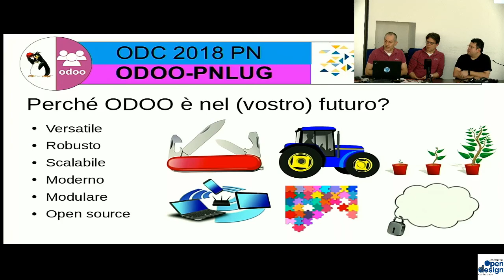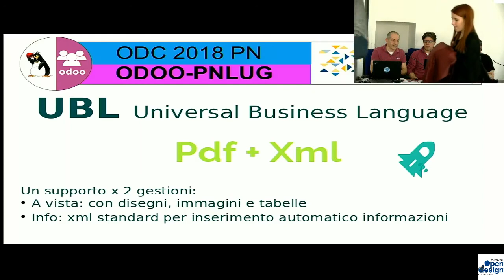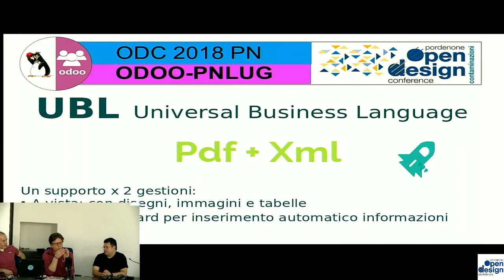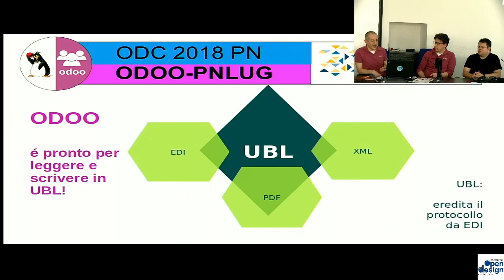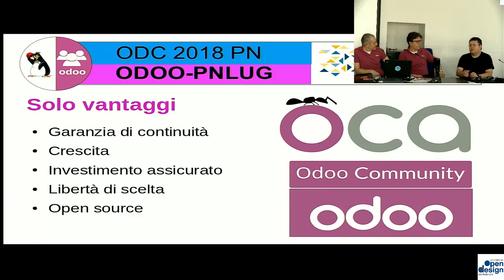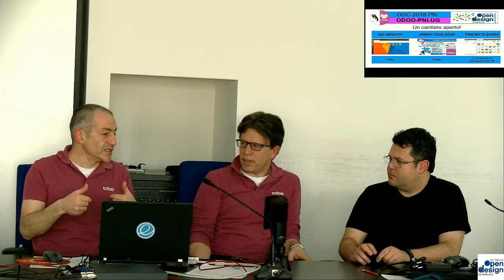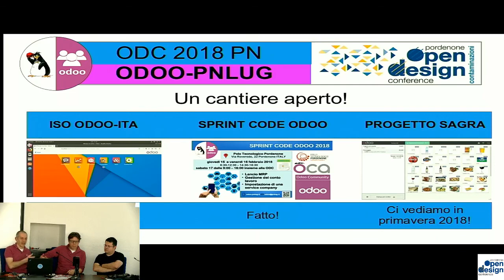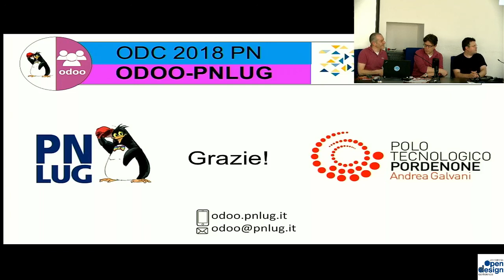OCD2018 - Odoo, il futuro dell'ERP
Relatori: Andrea Piovesana, Marcelo Frare